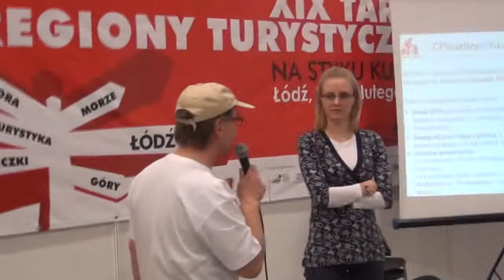Niewygodne pytania do projektantów turystycznych tras rowerowych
Maciej Zimowski pyta o nieistniejący monitoring turystycznego ruchu rowerowego. Targi turystyczne w Łodzi, luty 2013.